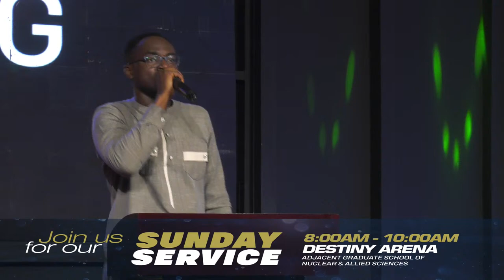CYM | PRAYER | Dr. Michael Boadi Nyamekye | Episode 941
1) This video has no negative impact on the original works (it will actually be positive for the owner)
2) This video is for entertainment and inspirational purposes.
3) It is not transformative in nature
4) We only used bits and pieces of the original content to get our message across where necessary